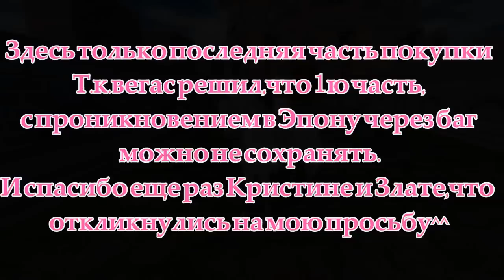ПОКУПКА НОВОГО БЕЛОСНЕЖНОГО ФРИЗА!!1!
Вегас решил угарнуть над мной и не сохранил большую часть видоса ;с
Но все равно,надеюсь,что вам понравилось:3

✓Я в Star Stable-Анастасия Лайтнингклауд
✓Я в Alicia -NastyaLire

Пока ✌